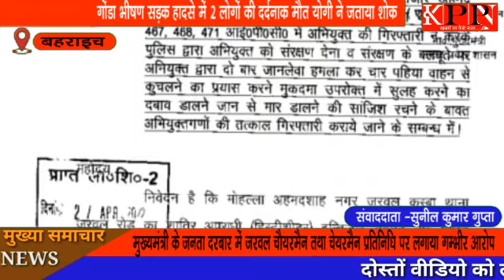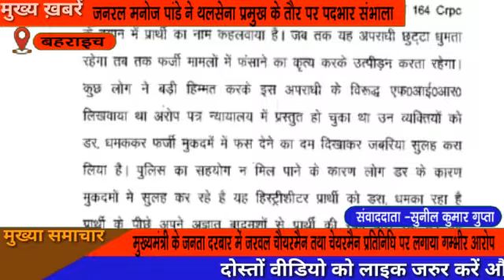मुख्यमंत्री के जनता दरबार में जरवल चैयरमैन तथा चेयरमैन प्रतिनिधि पर लगाया गम्भीर आरोप.....kppn News